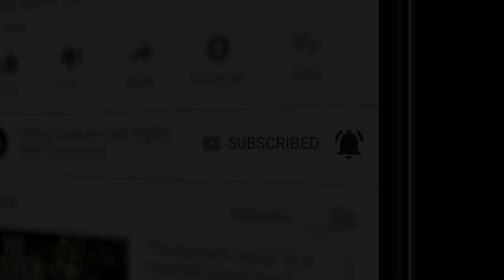GODLESS READS - Episode 12: The Best of Friends by Eric Butler Creepypasta (Scary Stories)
Welcome to Godless Reads... the Chilling Tales for Dark Nights show where Godless authors read their own dark and twisted tales.

Every other week, Drew Stepek (author of Knuckle Supper and owner of Godless) will host a new Godless author!

This is the SEASON 1 finale, folks! Enjoy the show and thank you for all the support in 2022.

This week we bring you Eric Butler’s Wrong Turn/Texas Chainsaw Massacre backwoods, hillbilly splatterama... THE BEST OF FRIENDS

✦WANT PRINT? GET NO ANESTHETIC II ON AMAZON NOW!

If you like underground indie horror, go check out GODLESS.COM and Download the Godless App for iOS or Android. Become part of the Godless Army.

Godless is the new home for all your subversive horror needs.

If you like underground indie horror, go check out GODLESS.COM and

Download the Godless App for iOS or Android. Become part of the Godless Army.

������ GET ALL THE NEW GODLESS GEAR